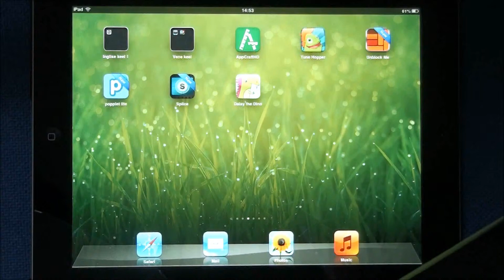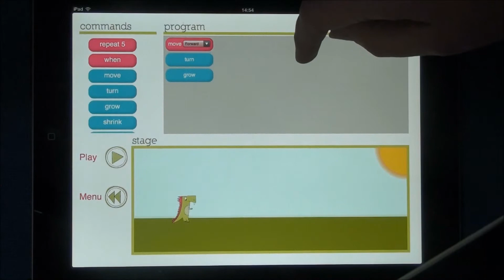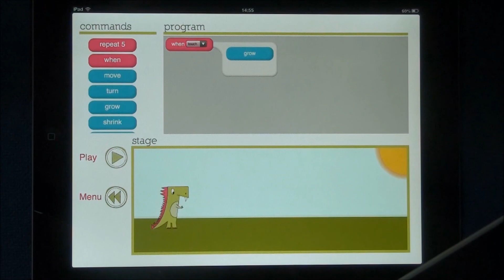Daisy the Dino (ülevaade)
Programmi ülevaade